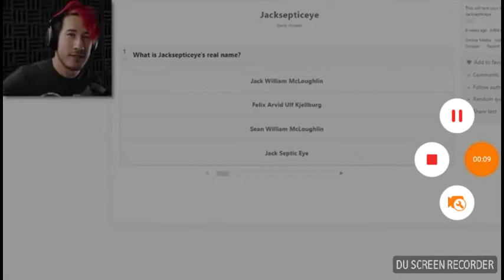Mark says top to the Morning